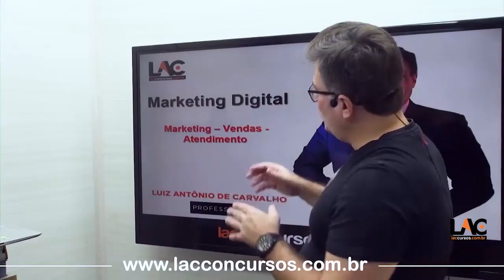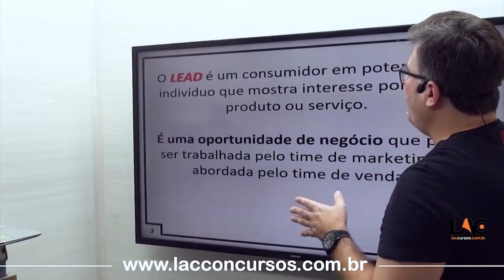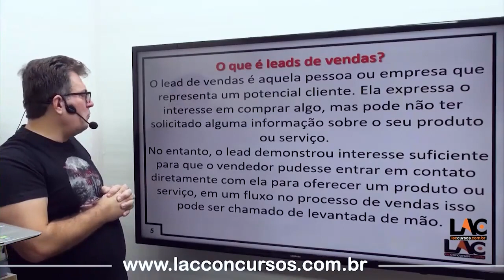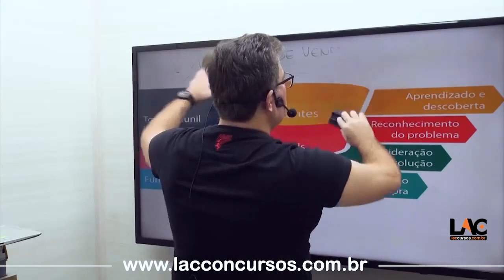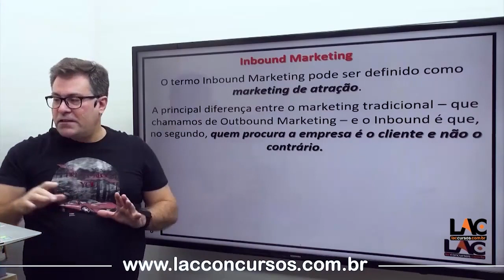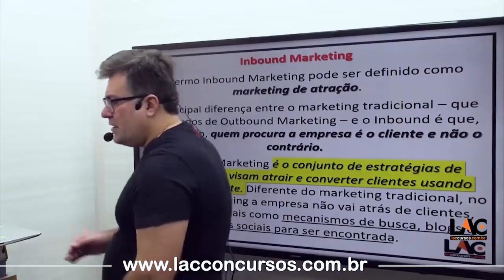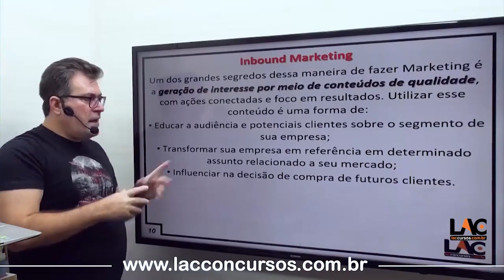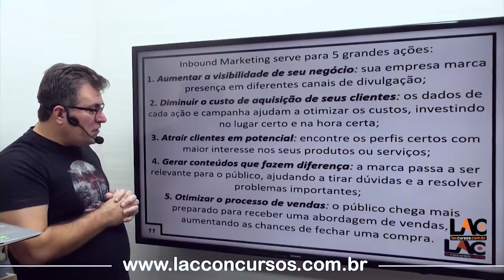BANESTES - Marketing Vendas Atendimento - Marketing Digital - 08/80